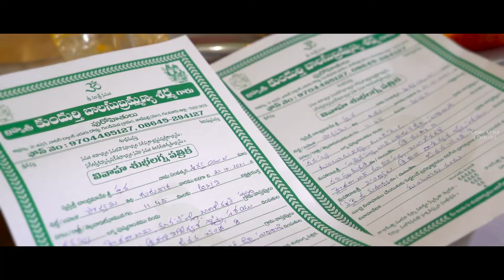SAMHITH - SRIMAHI II ENGAGEMENT TRAILER II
Music in this video
Listen ad-free with YouTube Premium
Song
Aanandam Madike
Artist
Sid Sriram|Satya Yamini|Shree Mani|Mahati Swara Sagar
Album
Ishq Not A Love Story
AdityaMusic (on behalf of Aditya Music (India) Pvt. Ltd.); LatinAutorPerf, and 4 music rights societies